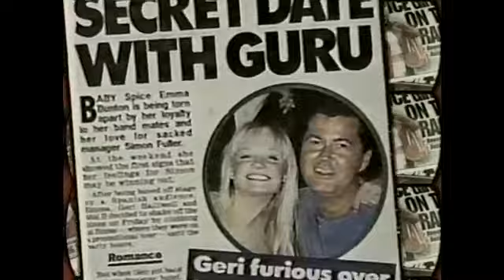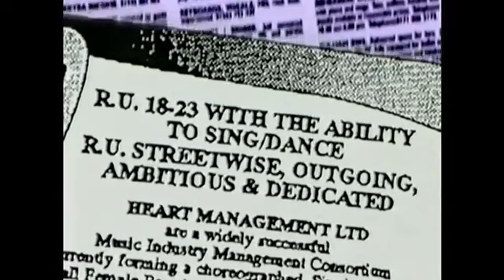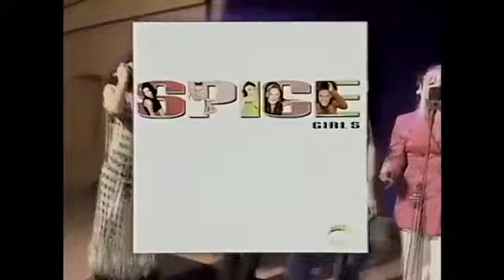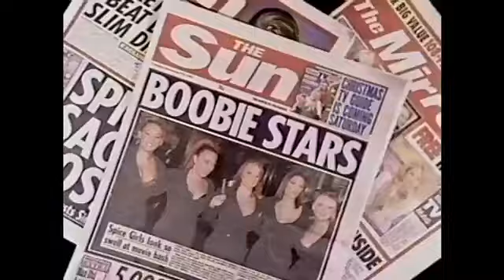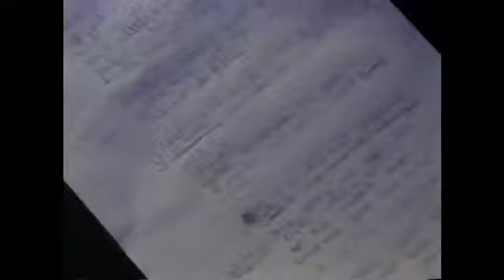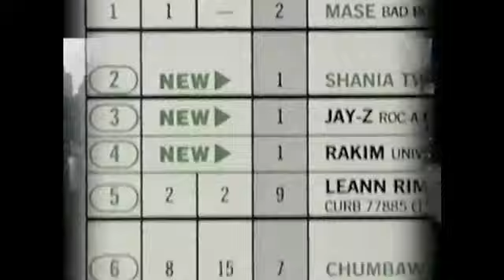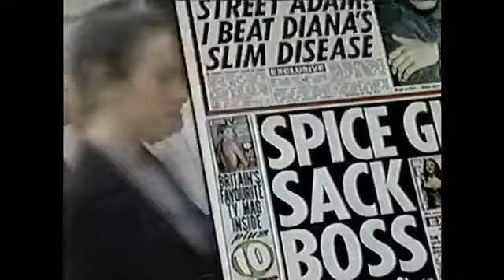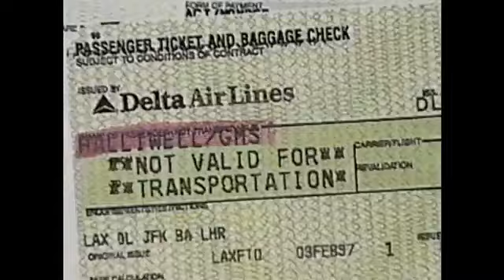Spice Girls - MTV Movie Special - Spice World The Movie 1997